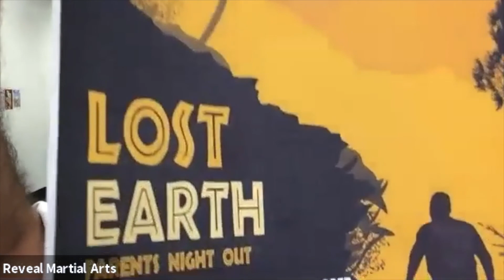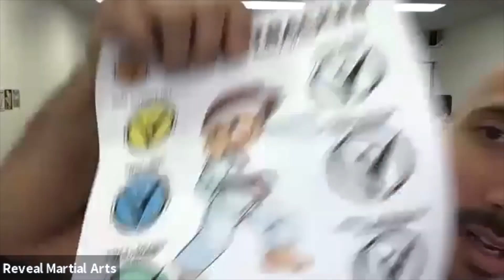Ninjas 4-5 Virtual Taekwondo Class (2020-08-20 Class)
We just don't talk about Leadership.
We intentionally train and create Leaders. 💪🥋🏅

We provide family friendly martial arts program with strong focus on life skills, leadership, discipline, focus and self-esteem.

We have 3 convenient locations:
1) Southlake / Grapevine
2) Keller / Southlake
3) Alliance / Heritage Trace